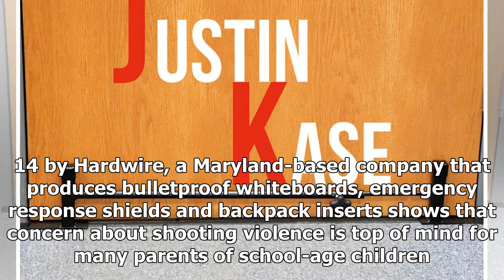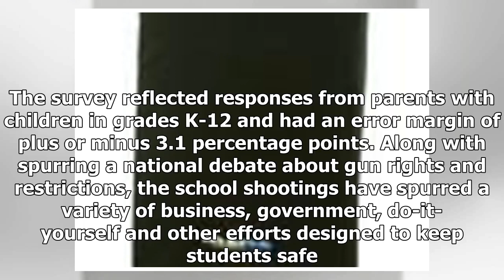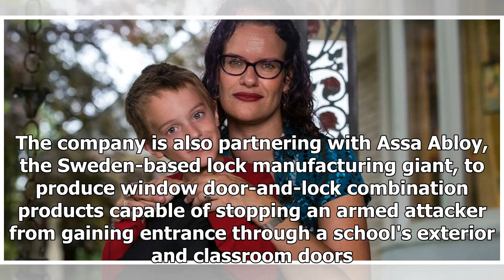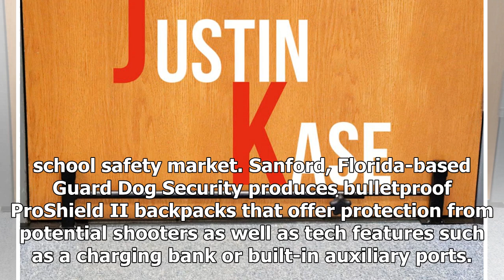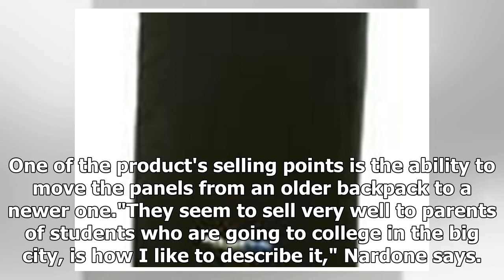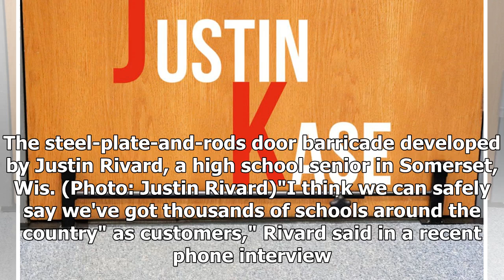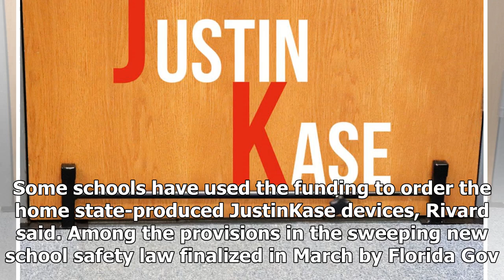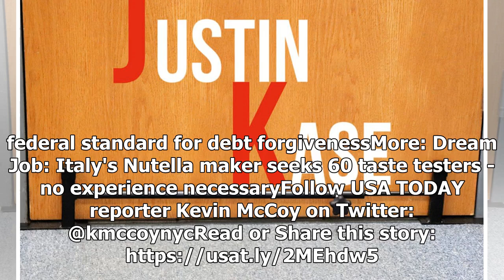Back-to-school shopping: Bulletproof backpacks, other protection on the to-buy list